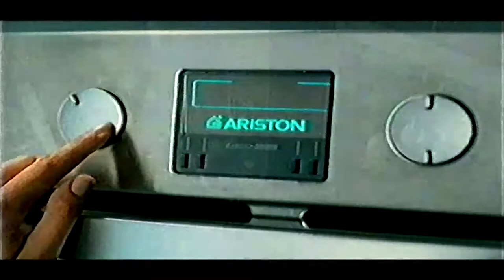Arriston Advert - 2002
An advert for Arriston shown on Central (now ITV) in 2002